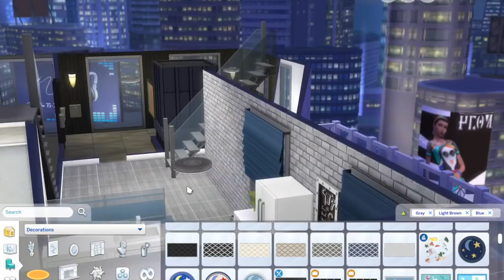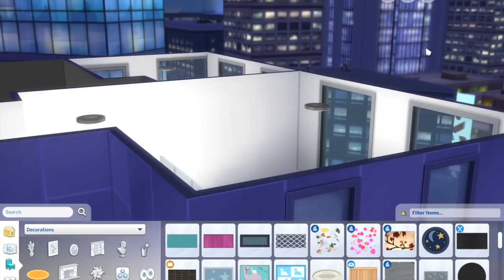Sims 4 // 702 ZENVIEW APARTMENTS // LOFT APARTMENT RENOVATION (City Living) No CC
FULL Apartment Speed Build, located in the SHOPPING DISTRICT in San Myshuno. 702 Zenview Apartment. CITY LIVING

Download in my catalogue in 2 parts. 702 Zenview UPPER HALF, and 702 Zenview LOWER HALF
You will need to replace the walls and doors (blue door from city living) into downstairs bedroom, upstairs bedroom and bathroom.

Origin Username: Krystinmyriexo

✿Music✿
iMovie program music.